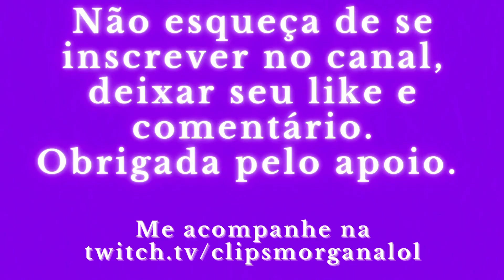AQUELE X1 NO LIMITE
Streamer: Joseph_MonoVoli